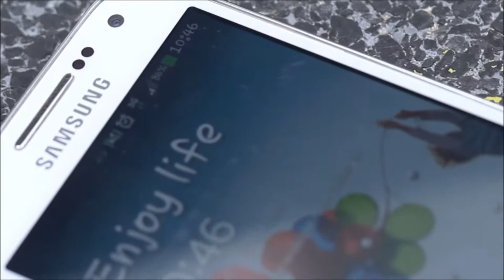Powerbank Basic - Van Helden Relatiegeschenken